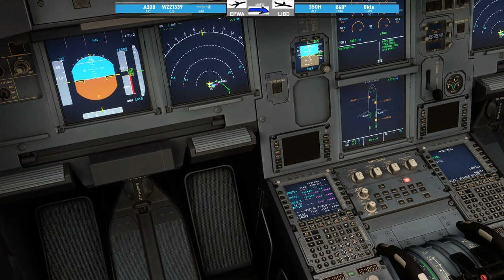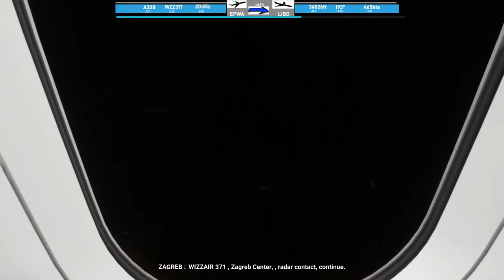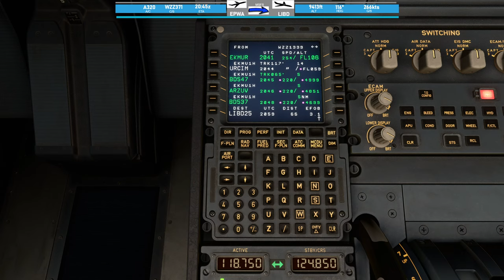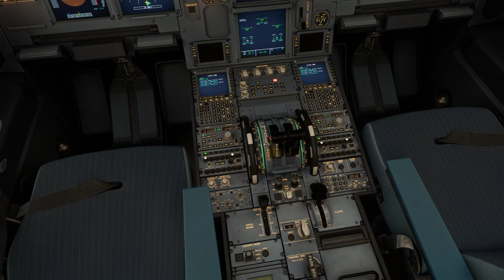Fenix A320 EPWA(Warsaw Chopin Airport Poland) to LIBD(Bari Karol Wojtyla Airport Italy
Flight controls:
Thrustmaster Airbus Captain Pack

PC Specs:
2x16GB Kingston Fury 3600MHz
ASUS nVidia RTX3080 TUF-GAMING
1TB Kingston NVMe SSD
Seasonic GX-750
NZXT  H5 Flow